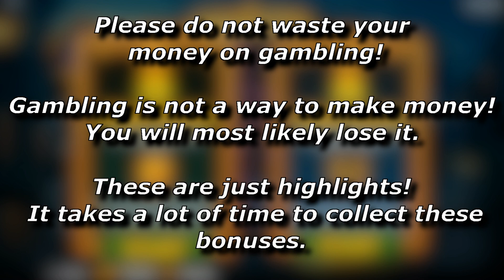x507 win / Mysterious free spins compilation!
A compilation of some Mysterious free spins - THIS IS NO REAL MONEY! (The € just looks better ;-) ) - (Demo-version). Let me know what other slots you wanna see!
!!! Dont gamble with real money unless you can lose it. Every slot has a rtp (money return to player) under 100% (Mysterious: 96.5%), so you will lose money over long time !!!

You can play most of these slots for free online!